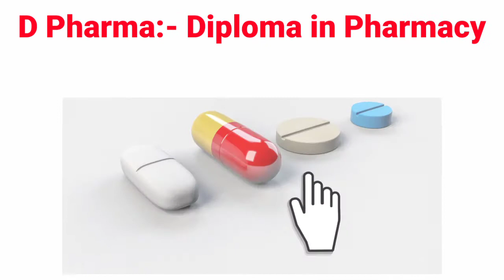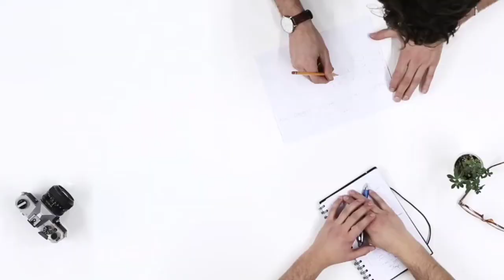D pharma Course kya hai | what is D pharma | D Pharma Karne ke baad Salary | How to become D Pharma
12th ke baad D Pharma kaise karen
D Pharma
D Pharma karne ke bad salary
what is D Pharma in Hindi
medical shop Kaise kholen
medical shop Kaise open Karen
medical shop open karne ke liye Kya Karen
D Pharma students Kitna Paisa Kama sakte hain
b Pharma course kya hai
b Pharma kaise karen